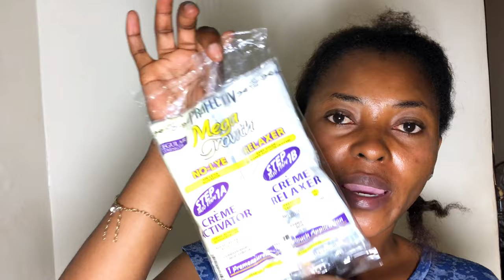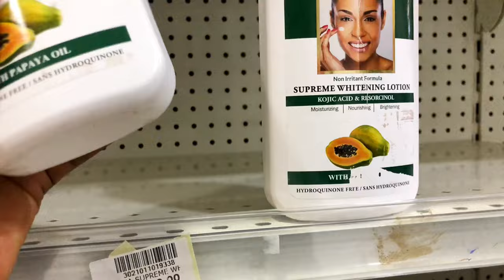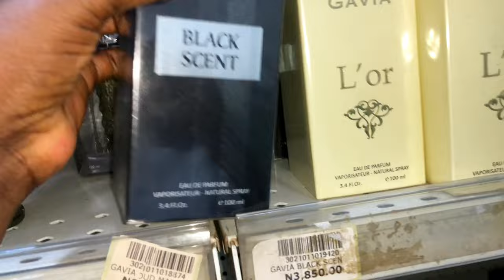VLOG//UNBOXING MAKEUP PRODUCTS //SHOOT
- [ ] UPLOAD DAYS
- [ ]   =WENSDAYS and SOME SUNDAYS

- [ ]   ☑️ I TAKE CLIENTS

- [ ] +*+*please 🙏🏻🙏🏻
- [ ] To see my previous videos

Hi beauties today's video is viral tiktok makeup hacks. if you missed any, link is below.👇🏻👇🏻😍😘

- [ ] PRODUCTS
- [ ] Becgarm ageless foundation
- [ ] Y-glam beauty sponge
- [ ]   ☑️ I TAKE CLIENTS